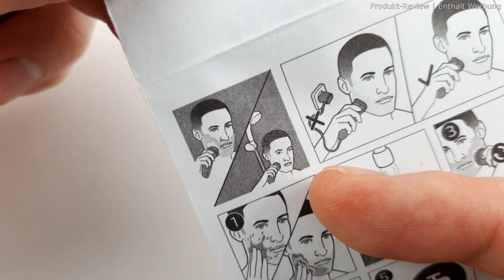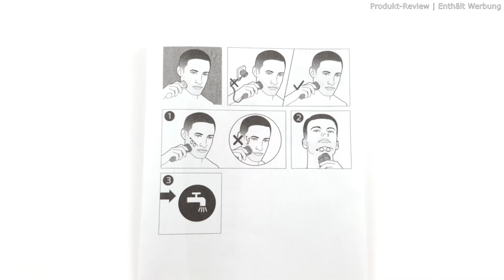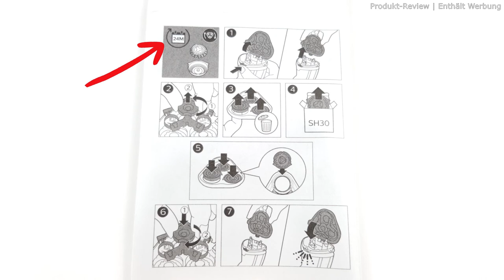Philips Series 3000 Test ► Günstig & Gut ?? ✅ Wir haben's gecheckt! (Modell S3233/52) | Wunschgetreu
Philips Series 3000 bei Amazon

▬▬ Videobeschreibung ▬▬▬▬▬▬▬

In unserem Philips Series 3000 Test haben wir den Rasierer hinsichtlich Ausstattung & Technik, Anwendung & Ergebnis (Praxistest) sowie Reinigung & Wartung unter die Lupe genommen. Aufgefallen ist die Series 3000 von Philips in unserem Test durch ihre Quickcharge Funktion, ihre leichte und intuitive Handhabung, sowie die Möglichkeit zur Nassrasur und Anwendung unter der Dusche. Wie sich dieses Gerät in seiner Kernfunktion, nämlich dem Rasieren geschlagen hat und was es sonst noch so zu beachten gibt, seht ihr im Video!

Hinweis: Dieser Testbericht ist im Rahmen eines großen Vergleichstests der Rasierer entstanden. Um die Series 3000 im direkten Vergleich mit anderen Philips Serien zu erleben, schaust du hier:
Wenn du eher an einem Vergleich zwischen den Serien von Philips und Braun interessiert bist, schaust du hier:

Der Rasierer in diesem Video ist eigenständig von uns ausgewählt und erworben worden. Das Produkt wurde uns nicht durch Hersteller, Händler oder sonstige Dritte zur Verfügung gestellt.

▬▬ YouTube Kanal ▬▬▬▬▬▬▬▬▬▬

▬▬ Weitere Infos ▬▬▬▬▬▬▬▬▬▬▬▬

Weitere Infos zu uns, viele tolle Produkte sowie weitere Inhalte und Geschenkideen findest du auf unserer

▬▬ Kapitelübersicht ▬▬▬▬▬▬▬▬▬▬▬▬

00:00 Anmoderation Philips Series 3000 Test
00:22 Ausstattung & Technik
02:19 Anwendung & Ergebnis (Praxistest)
08:27 Reinigung & Wartung
09:17 Fazit Philips S3233/52 Test
10:10 Abmoderation
10:25 Abspann mit Videovorschlägen

▬▬ Verwendete Musik ▬▬▬▬▬▬▬▬▬▬▬▬

Cabo Frio by Le Gang

Wasting Time by Sapajou & Yorgo H

▬▬ Produktlinks | Sonstiges ▬▬▬▬▬▬▬▬▬▬▬

Wenn Du über diesen Link ein Produkt kaufst, erhalten wir eine kleine Provision. Auf diese Weise haben wir die Möglichkeit unsere Arbeit zu finanzieren, um Dir und anderen Interessierten auch in Zukunft Produkt-Reviews zur Verfügung zu stellen. Für Dich entstehen in dem Fall KEINE zusätzlichen Kosten!